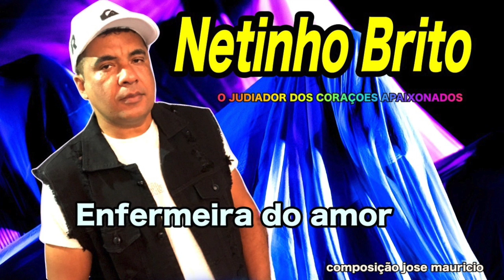Enfermeira do amor: Netinho Brito 2022